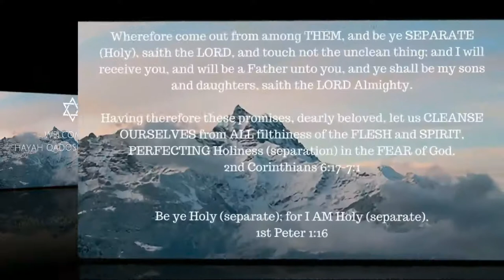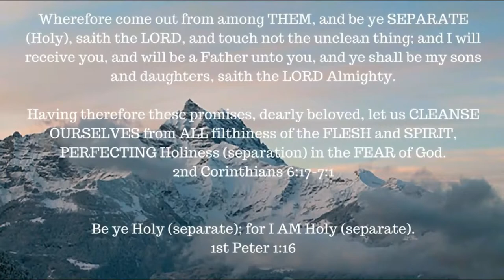ONE A DAY for the soul -- 1-16-18 -- Ephesians 1: 15-23